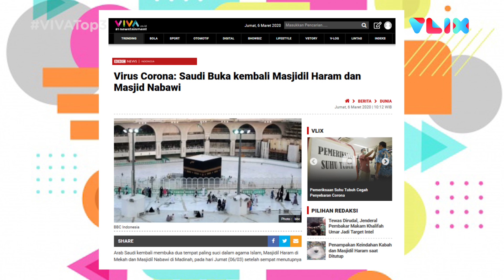VIVA Top3: Perang Suku di Adonara, Babarsari Berdarah & Masjidil Haram Dibuka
VIVA - Enam orang tewas dalam bentrokan antara Suku Lamatokan dan Suku Kwaelaga di Flores Timur, Nusa Tenggara Timur. Kericuhan antara pengemudi ojek online dengan kelompok debt collector terjadi di Babarsari, Sleman, Yogyakarta. Arab Saudi kembali membuka dua situs suci agama Islam, yaitu Masjidil Haram dan Masjid Nabawi. Saksikan selengkapnya di VIVA Top3.